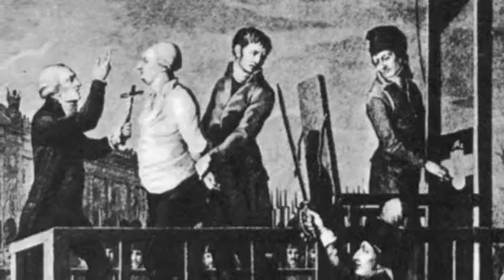Vergessenes Meisterwerk - Der Stuttgarter Oratorienchor singt das Requiem c-moll von L. Cherubini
Das berühmte und legendäre Werk Cherubinis ist heute fast vollständig von den Konzertprogrammen verschwunden. Grund genug für den Stuttgarter Oratorienchor, dieses Meisterwerk in seine Programmgestaltung miteinzubeziehen. Der Kurzfilm zeigt Ausschnitte der Aufführung vom 5. April 2009 in der Stuttgarter Markuskirche und erzählt über die Entstehung des Requiems von Cherubini.